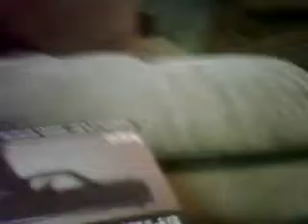Zombies Real Life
im fighting zombies